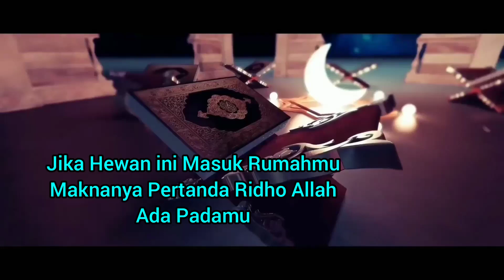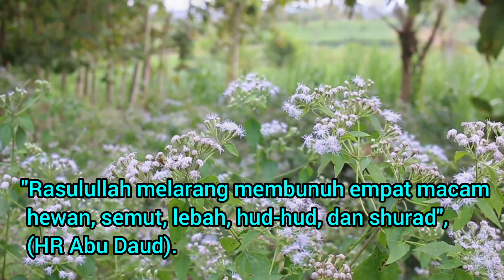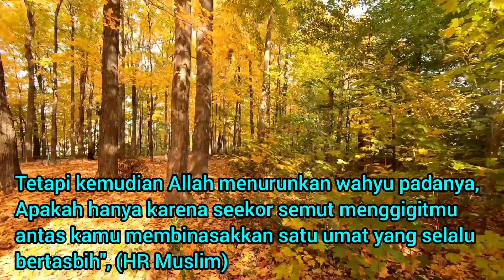Jika hewan ini masuk ke rumah anda, Pertanda Berkah dan Ridho Allah kepadamu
Isi dalam video ini adalah menjelaskan tentang salah satu hewan yang senantiasa berdzikir atau bertasbih kepada Allah. Dan jika masuk ke rumah maka akan jdi berkah dan tanda ridho Allah.